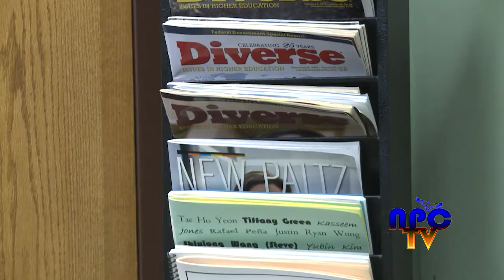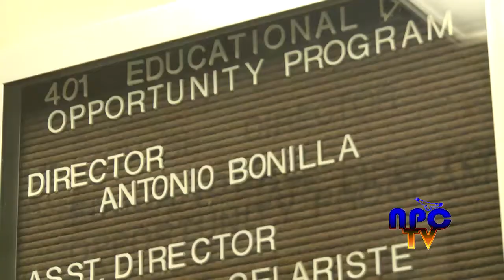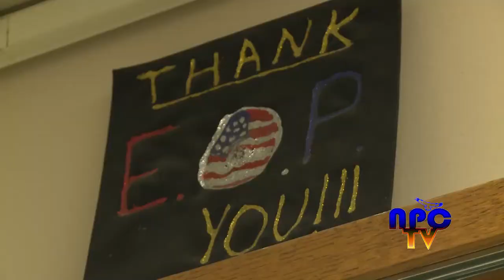Expanding EOP at SUNY New Paltz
SUNY New Paltz will receive $290,000 from New York State to expand its EOP (Educational Opportunity Program). Check out the details in this video!